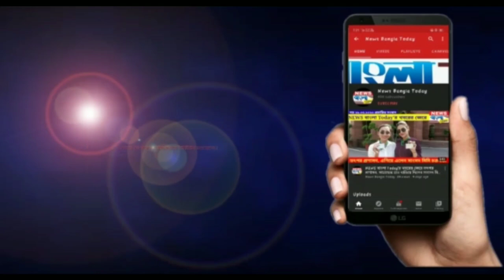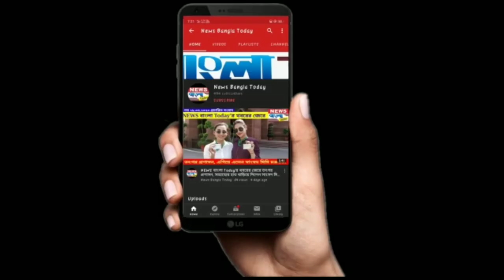রেশনের চাল গম কম দেওয়ায় ডিলারকে ঘিরে ধরে বিক্ষোভ.